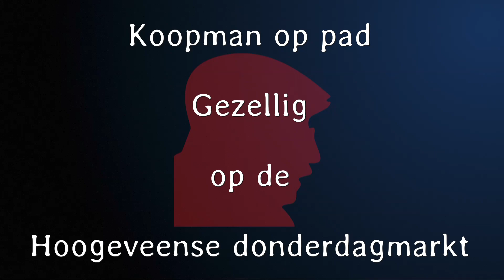Gezellig met Koopman op de Hoogeveense markt 27-09-2018